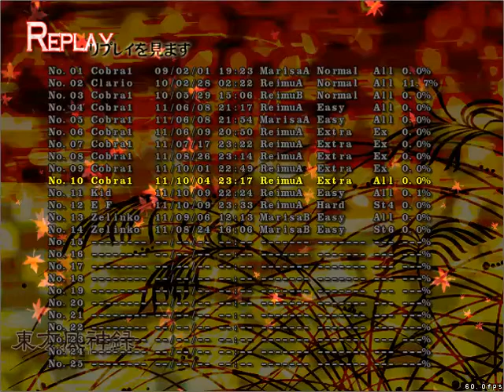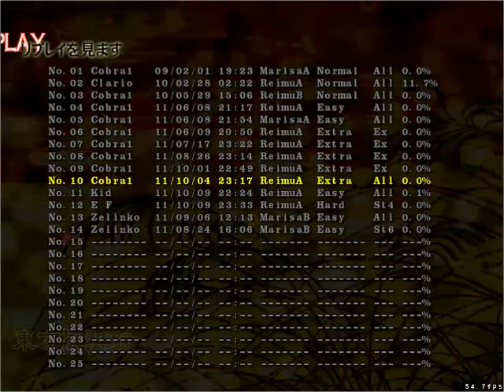Touhou Extra 10 - Part 5 | A Non-God Snake Challenges the Frog!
So, will I have frog legs for dinner or wind up croaking from the sprays of bullets?

...What are you still reading this for? The answer's in the video!